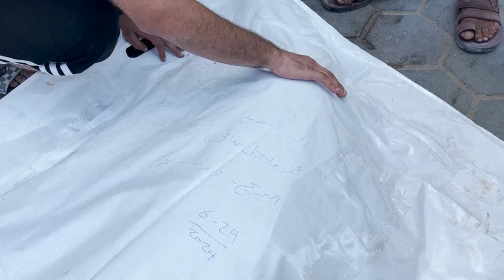حماس تتهم نتنياهو بالتخلي عن مقترح بايدن والأونروا تتحدث عن مستويات جوع كارثية من صنع الإنسان في غزة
دخلت الحرب الإسرائيلية على قطاع غزة يومها الـ262، مع استمرار القصف الإسرائيلي لمناطق مختلفة من القطاع وخاصة مدينة رفح، موقعة المزيد من القتلى والجرحى.